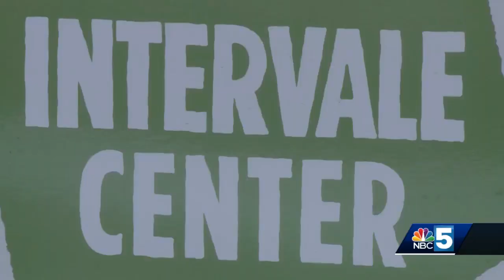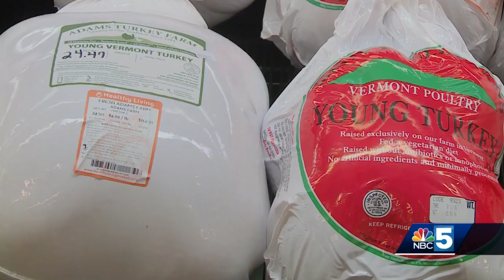Feeding Chittenden is in need of turkey donations